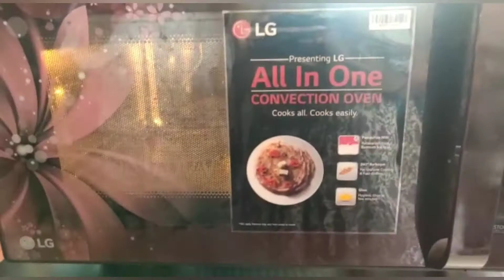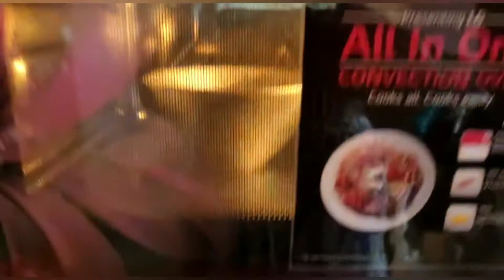Doll Cake|| Easy and simple eggless Doll Cake 🍰||Vanilla cake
~INGRIDENTS~

For  1/2 Pound Cake-
 •Maida-150gm
 •Powdered Sugar -100gm
 •Milk powder- 50gm
 •Refined oil-2 tbsp
 •Baking soda
 •Baking powder
 •Vanilla essence
 •Salt

For icing
•Whipped cream -2 cup
• food colours(green,orange)
•Decorative Sugar balls
•Jam(mixed fruit)
• Sugar syrup